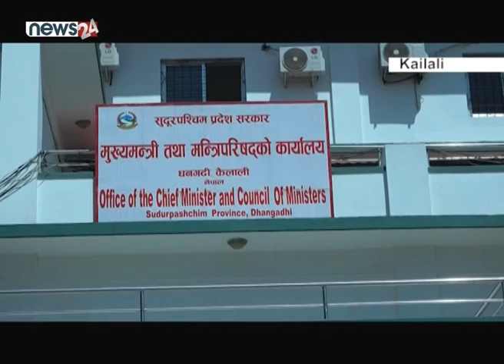सत्ताको सकसले सुदूरपश्चिम सरकार अधुरै - NEWS24 TV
सुदरपश्चिम सरकार बनेको दुइ महिना पुरा भएको छ  । गत माघ २६ गते नेपाली कांग्रेस प्रदेश संसदीय दलका नेता कमल बहादुर शाह मुख्यमन्त्रीमा नियुक्त भएका थिए । माघ २७ गते मुख्यमन्त्री शाहसँगै कांग्रेसकै प्रकाश देउवा भौतिक पुर्वाधार मन्त्री र एकीकृत समाजवादीका नरेश कुमार शाहीले अर्थ मन्त्रीको सपथ लिए । तर मुख्यमन्त्री नियुक्त भएको दुई महिना पुरा हुदा समेत सरकार विस्तार हुन सकेको छैन । मन्त्रिपरिषद् पूर्णता नपाउँदा अहिले प्रदेशमा जनजिविकासँग प्रत्यक्ष जोडिएका कतिपय काम कारबाहीमै समस्या देखिन थालेको छ ।